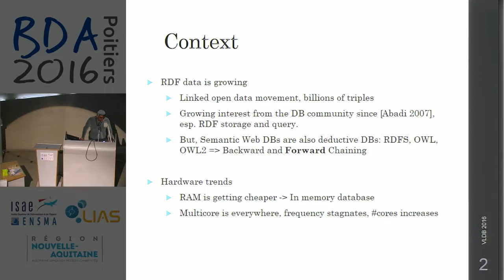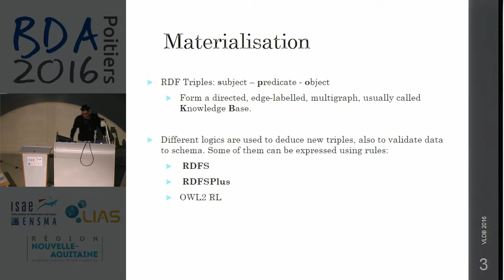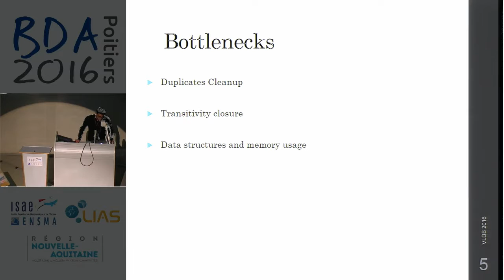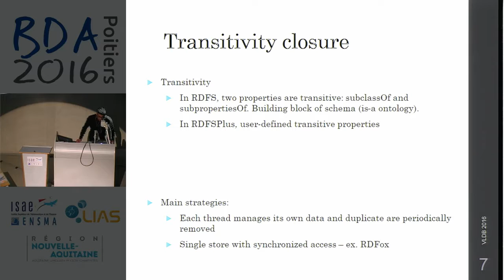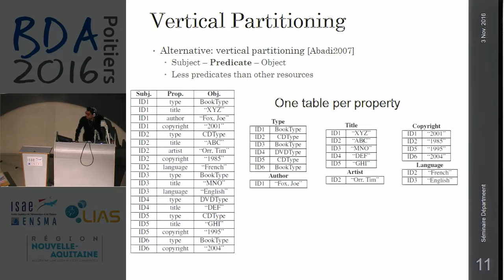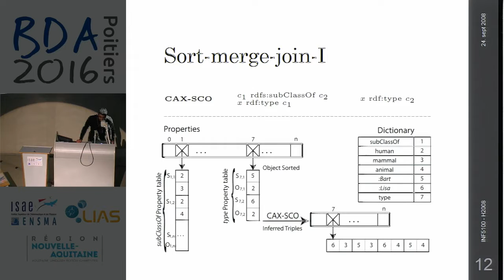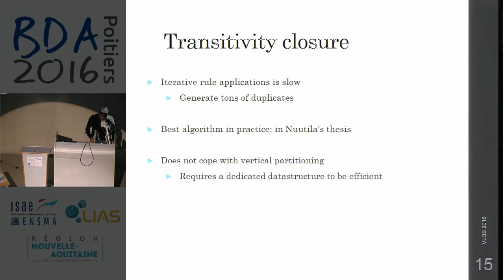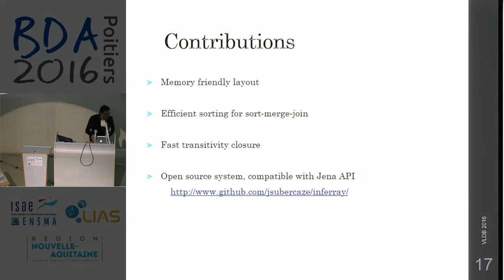Ahmed Ben Ayed - Inferray : Un raisonneur en mémoire par chaînage avant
The advent of semantic data on the Web requires efficient reasoning systems to infer RDF and OWL data. The linked nature and the huge volume of data entail efficiency and scalability challenges when designing productive inference systems. This paper presents Inferray, an implementation of RDFS, df, and RDFS-Plus inference with improved performance over existing solutions. The main features of Inferray are 1) a storage layout based on vertical partitioning that guarantees sequential access and efficient sort-merge join inference; 2) efficient sorting of pairs of 64-bit integers using ad-hoc optimizations on MSD radix and a custom counting sort; 3) a dedicated temporary storage to perform efficient graph closure computation. Our measurements on synthetic and real-world datasets show improvements over competitors on RDFS-Plus, and up to several orders of magnitude for transitivity closure.